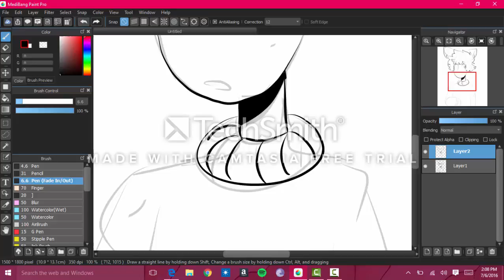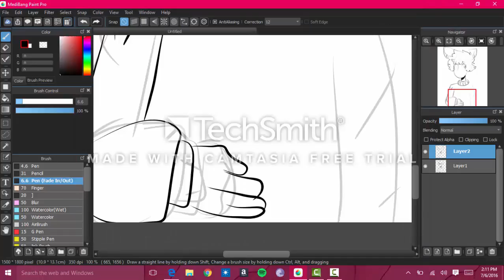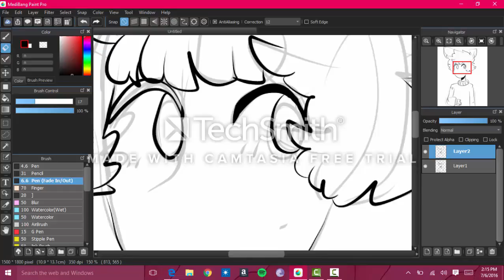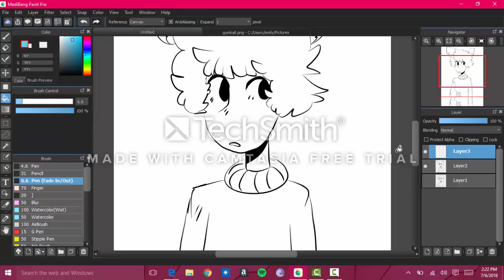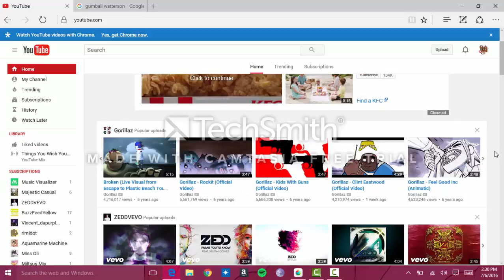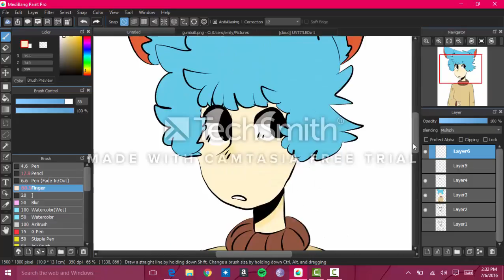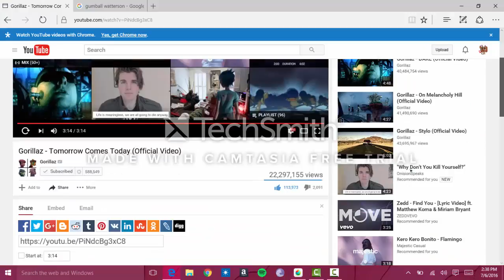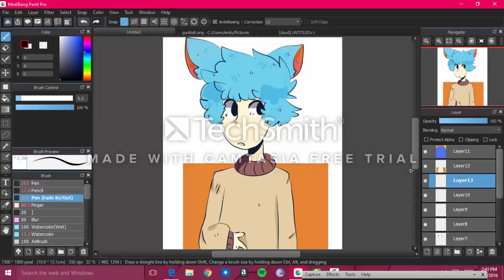Gumball Speed Paint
Speedpaint of Gumball Watterson from The Amazing World Of Gumball